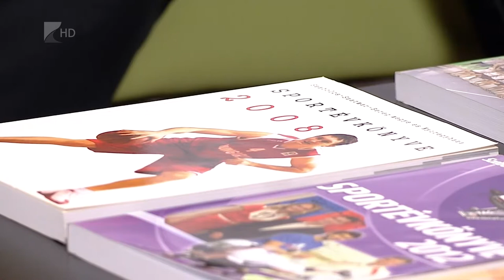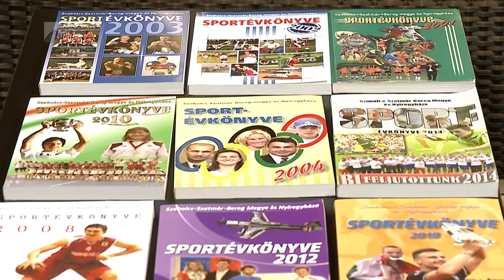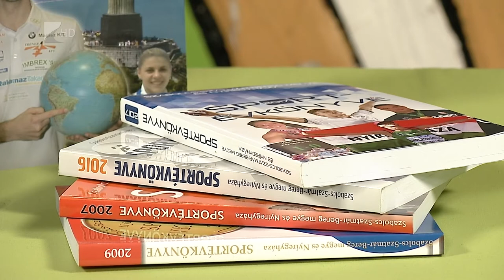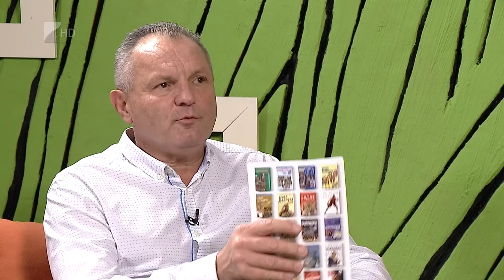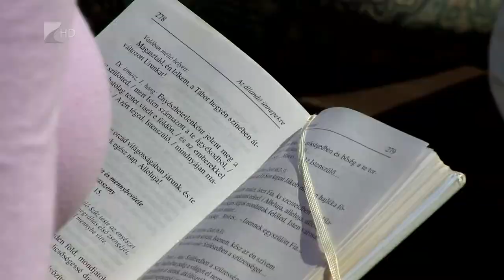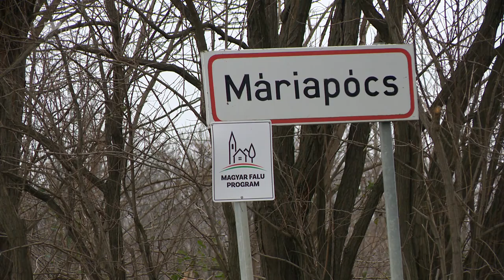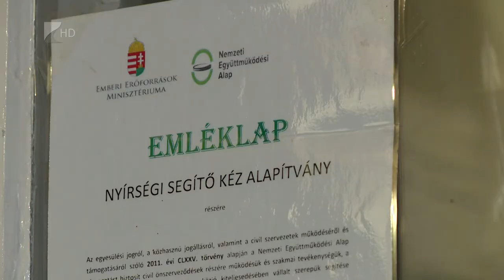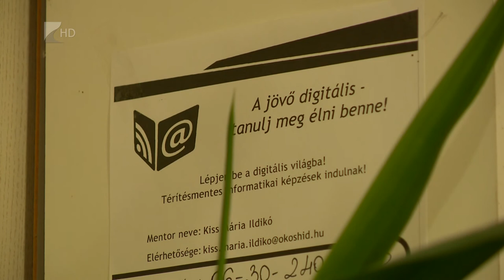Víg-Kend 2021. február 05.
A stúdióban vendégünk volt a Sóstói Múzeumfalu új igazgatója, Baloghné Szűcs Zsuzsa, aki a generációváltás lehetőségeiről is beszélt. Ellátogattunk a Jósa András Múzeumba, ahol a régészeti osztály bronzkori leletekkel gazdagodott. Vendégünk volt az összeszokott szerzőpáros, Hájer Zsiga és Bodnár Tibor, akik a jubileumi, 20. sportévkönyvet hozták el. És szó volt a civil díjról is, amelyet idén egy beregszászi, egy kálmánházi és egy máriapócsi díjazott vehetett át.